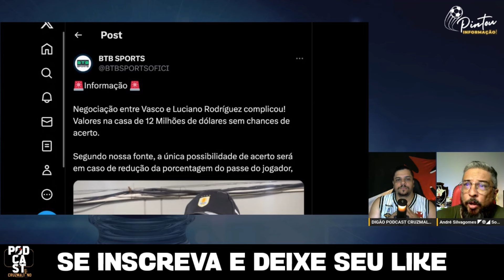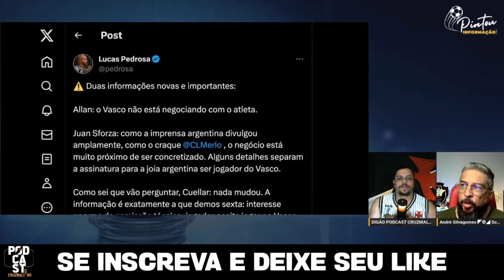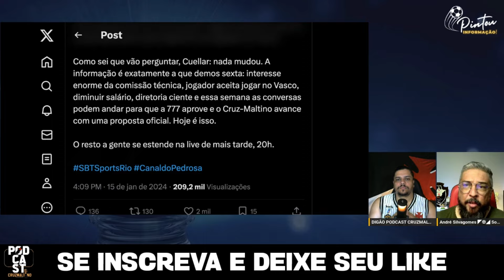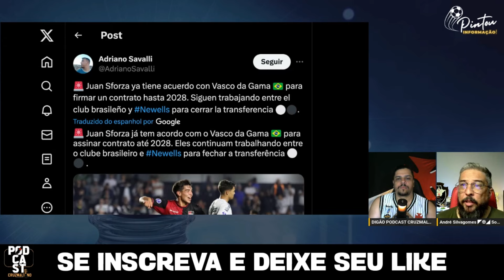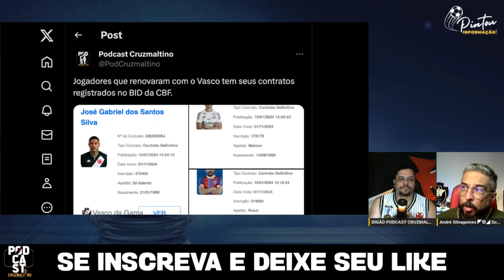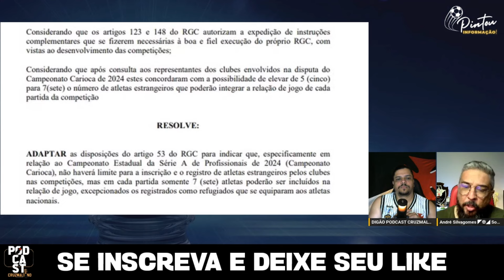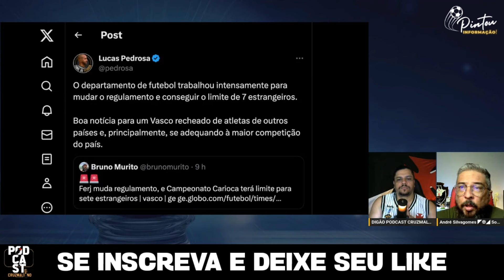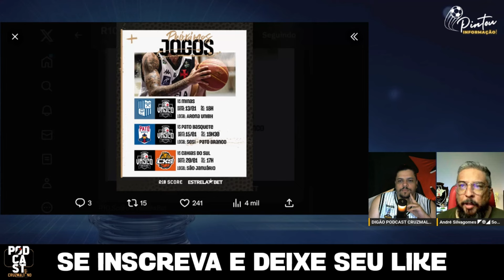EXIGENCIAS SALARIAL DE CUELLAR - MAIS UMA FONTE CRAVA JUAN NO VASCO